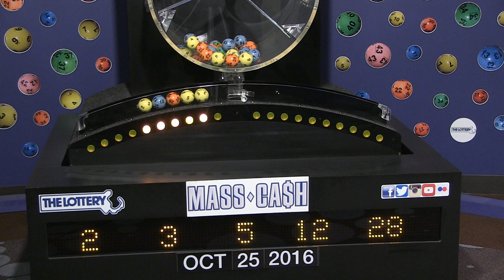Mass Cash Game Drawing: Tuesday, October 25, 2016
The official winning numbers in the Mass. State Lottery's Mass Cash Game drawing for Tuesday, October 25, 2016 are: 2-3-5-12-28.